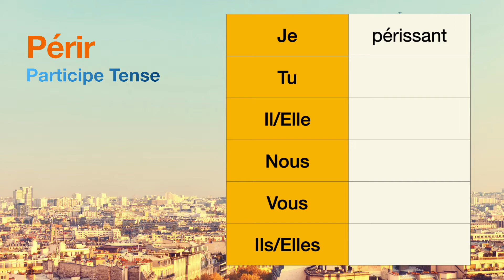How to conjugate Périr (to perish ) in Participe tense.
The conjugations for Périr (to perish ) in Participe are
Je périssant
Tu null
Il null
Nous null
Vous null
Ils null